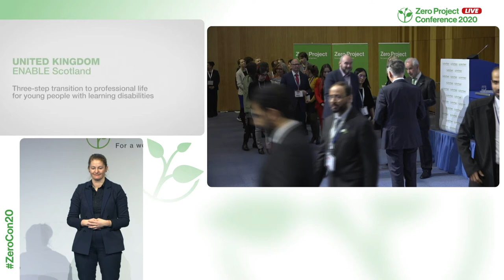ENABLE: Three-step transition to professional life for young people with learning disabilities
Welcome to the awardee video of  ENABLE Scotland´s Stepping Up, a winner of the 2020 Zero Project Award on Education.

ENABLE Scotland, a national NGO based in Scotland, focusses on the support of persons with learning disabilities. In 2009, it launched Stepping Up – an inclusive curriculum programme that works in eight regions of Scotland. Stepping Up offers an alternative curriculum to support students to develop skills and confidence for a better transition either to higher education or employment. Since 2009, it has worked with 2,004 young people with learning disabilities across Scotland.